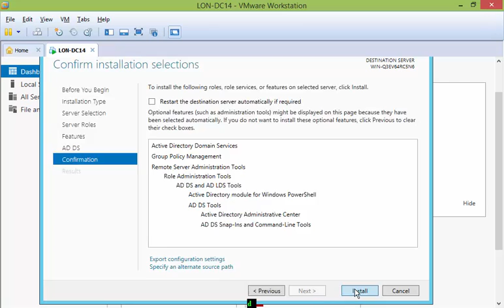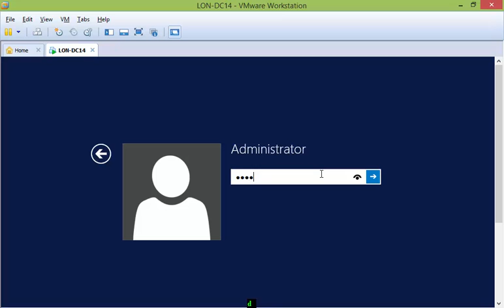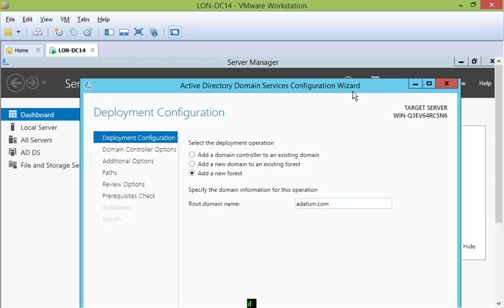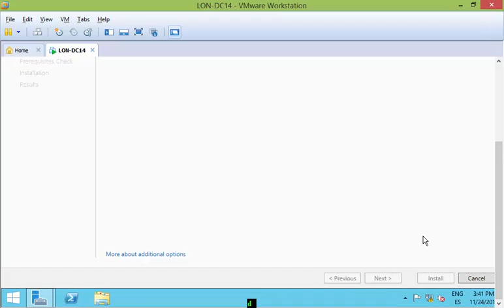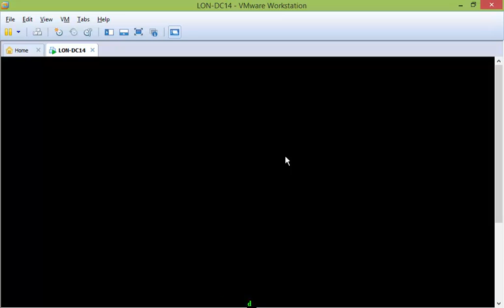AD/DS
Autor:Fernando Soria Sáiz
Descripción: Active Directory
Curso: Microsoft MCSE PrivateCould de Tajamar
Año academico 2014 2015